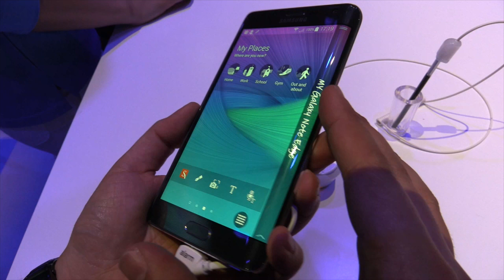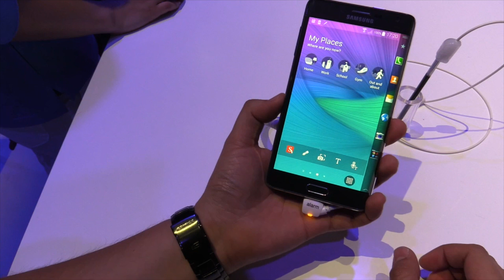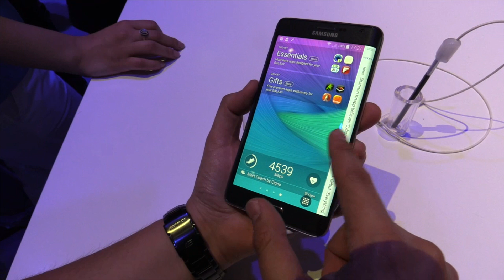IFA 2014: Samsung Galaxy Note Edge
Ein weiteres Highlight auf der IFA 2014 war das Samsung Galaxy Note Edge mit seinem gebogenen Display am rechten Rand. Dieses dient als Anzeige für Widgets, Newsfeed oder Börsenkurse. Alle weiteren Features erklärt unser Redakteur Johannes im Video.